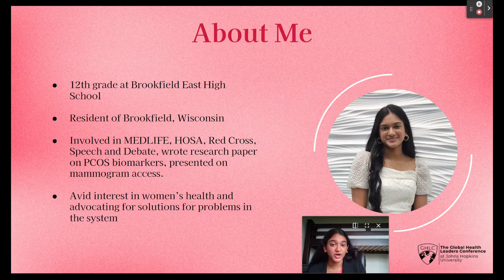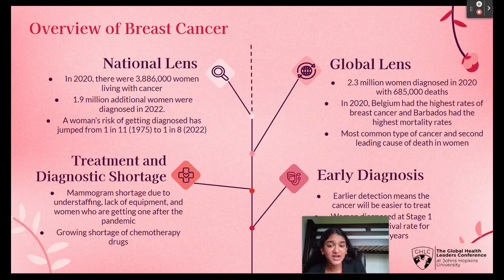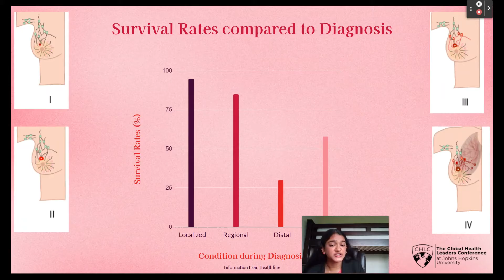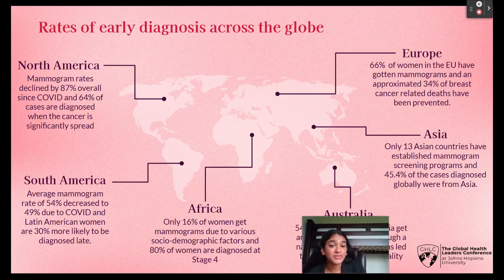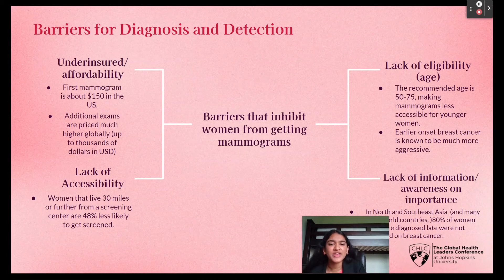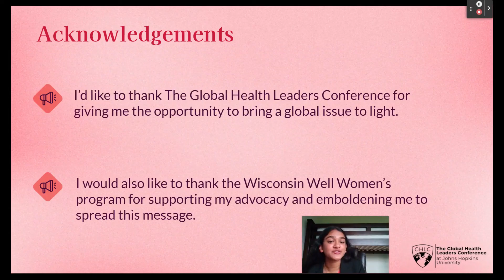Joshitha Senthil presents on The Global Impact of Early Detection of Breast Cancer |2023 GHLC at JHU